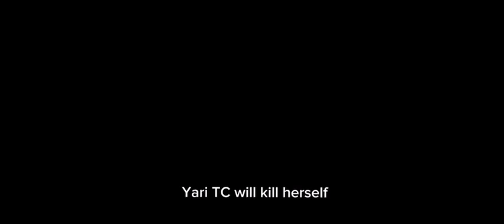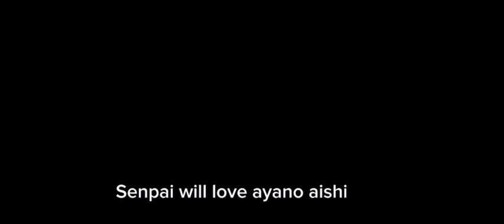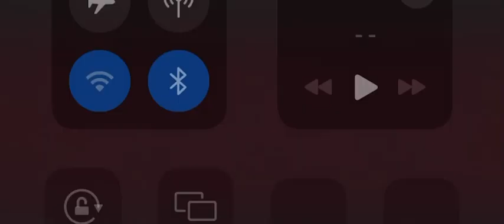AYANO JOINS THE EMO CLUB?!/ HAPPY END WITH SENPAI?!//high school simulator 2018//•Melo